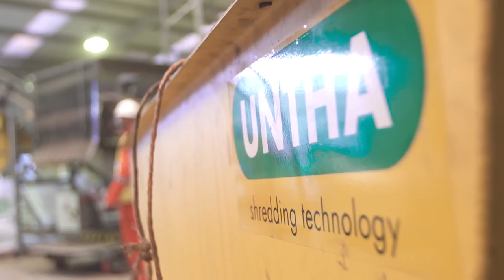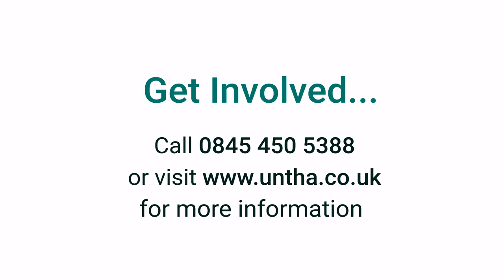UNTHA UK's shredding showcase 2016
Waste and recycling professionals from throughout the UK gathered at UNTHA UK's headquarters in late 2016. With a special focus on metal recycling and security shredding, the aim was to help delegates make more money from 'waste' as they plan for the future. Watch the highlights including guest speakers from the CIWM, UK Security Shredding Association, the British Metals Recycling Association and the British Security Industry Association.